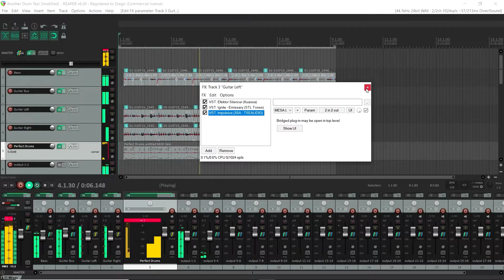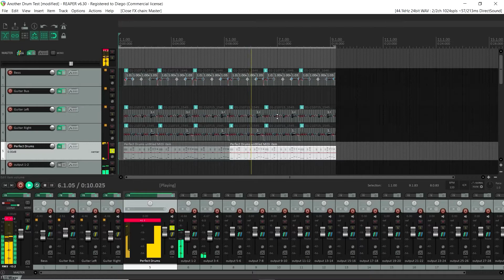Five Finger Death Punch (Kevin Churko) Style Snare Drum Mix | Reaper Project | Perfect Drums 🇨🇱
Here is my attempt to create this iconic snare drum sound, done by the Churko Family (Kane & Kevin), the ones who worked with bands like Five Finger Death Punch, Disturbed, In This Moment, etc. I think if I could make this mix bigger than what you hear here on this video, it would be a exact copy of the original mixings. If you want a tutorial I could also make it, maybe not a spoken video because my english isn´t too fluent, but I can still make a tutorial about it.

Aqui esta mi intento de crear este iconico sonido de caja hecho por la familia Churko (Kane & Kevin), los cuales trabajaron con bandas como Five Finger Death Punch, Disturbed, In This Moment, etc. Si pudiese hacer de esta mezcla mas grande, seria una copia identica de las mezclas originales. Si quieren un tutorial lo puedo hacer, no tengo drama, la verdad estoy contento de haberlo medio conseguido, ya que igual no es tan tan igual que el sonido de caja original, ya que este tiene mas "sparkle" que el mio.

Este es un canal que se dedica a la musica, en especial al genero aclamado Post Grunge, si eres de mi onda te invito a suscribirte para videos de reseñas, comentarios sobre el mundo de la musica, no te arrepentiras :D

Si te gustaria hacer una colaboracion conmigo, siempre puedes escribirme al siguiente correo , podemos hacer lo que quieras, ya sea covers, hacer temas propios o simplemente conversar sobre música.